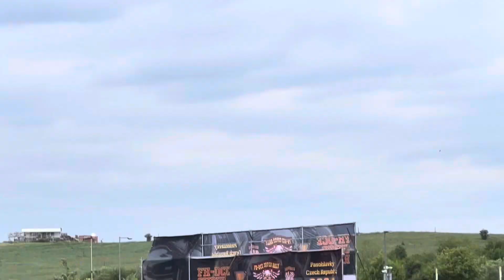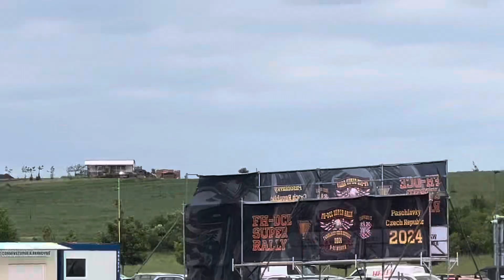Harley Davidson, Super Rally, Roadtrip, Czech Republic 🇨🇿 Day Seven, 17/05/2024